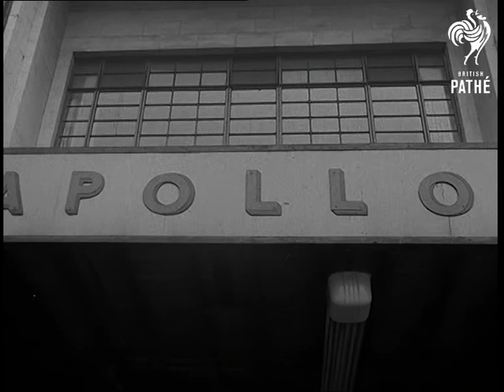Manchester Prize For Guys (1957)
Manchester, Lancashire.

GV. Pan, Apollo Cinema, Manchester, crowds of children outside taking part in Guy Fawkes competition. AS. Name of the cinema "Apollo". TV. Pan, four young girls wheeling Guy Fawkes on trolley to cinema. SV. Three young boys pushing Guy in wheelchair. SCU. Two boys pushing another Guy. LV. Crowds of children outside cinema with their Guys. SCU. Boy adjusting Guy which has a raincoat, scarf and hat. CU. Two girls with Guy. SV. Two girls holding Guy by its shoulders. It has a suit and cap on. CU. Small boy with Guy which has got a cigar. SV. Two boys with Guy between them. LV. Children with Guys lined up, pop singer Russ Hamilton walks along the line judging them. CU. Russ Hamilton looking at Guy. SV. Small girl looking on in amazement. SV. Young boy who won the competition is given large box of fireworks by Russ Hamilton. SCU. Boy taking out large firework from box. SCU. Russ Hamilton with young boy holding fireworks. Guy has the fireworks in the box on its lap.

(Orig.Neg.) (Title Scene "H")
 FILM ID:1493.33